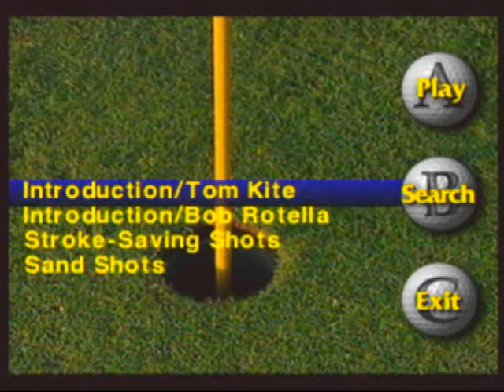ESPN Golf Sample #1 - 3DO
I didn't type "Game" sample for a reason; this isn't really a game. ESPN Golf contains 3 CDs that teach you the fundamentals of golf and how to "Lower Your Score". The game has Tom Kite, a professional world class golfer, teach you various neat tricks and gives you ideas on how you should hit the ball (posturing, swing arc, etc.). The "game" is actually fairly rare, or so I am told. It's generally an edutainment product filled with videos and spoken dialogue.

This video is from the first disc. It's whole (normal) title is: "Lower Your Score with Tom Kite: Shot Making"